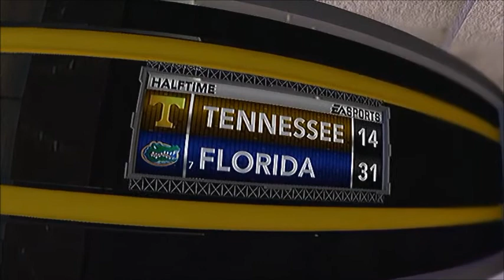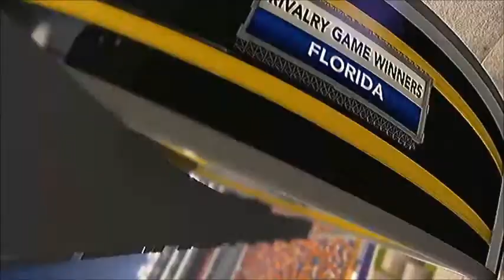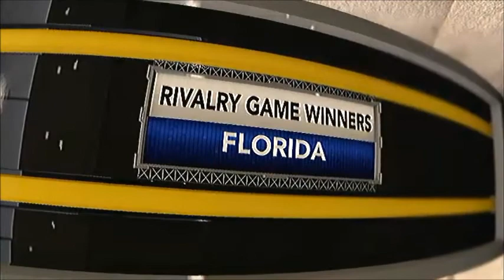Florida Gators 2028 Season Game 2 - NCAA Football 12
It's Game 2 of the 2028 season for the Florida Gators as they host the Tennessee Volunteers!